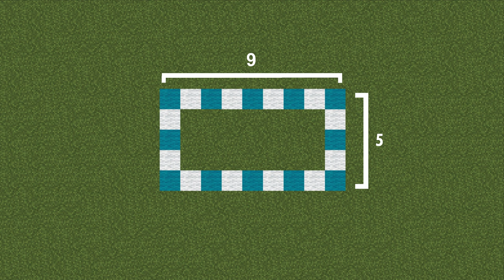Minecraft | Flower Bed | Tutorial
This simple Minecraft tutorial shows you how to build a flower bed, perfect for your Minecraft worlds! It's great for adding some greenery to a town or village. 🌻

Timestamps:
00:00 - Intro
00:11 - Materials
00:19 - Outline
00:25 - Flower Bed Frame
02:09 - Flowers and Foliage
03:14 - End

Game info:
🌱 Minecraft Java 1.19.2
📸 Replay Mod
✨ Sodium